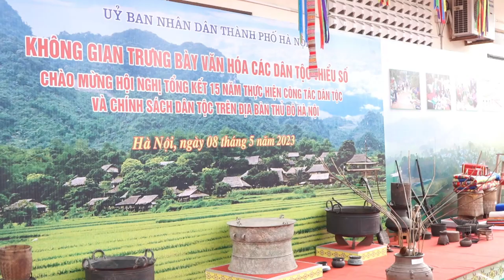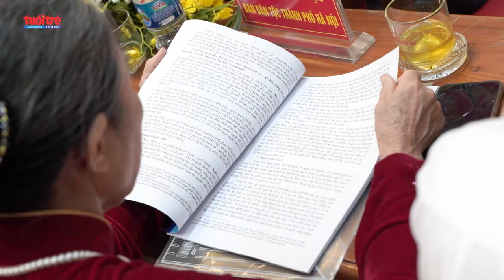Hà Nội: Tổng kết 15 năm thực hiện công tác dân tộc | Tuổi trẻ Thủ đô Online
Chiều 8/5, UBND TP Hà Nội tổ chức Hội nghị tổng kết 15 năm thực hiện công tác dân tộc và chính sách dân tộc trên địa bàn Thủ đô.